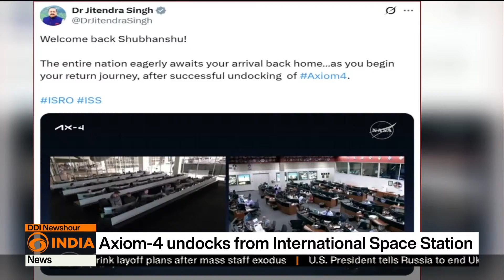Axiom-4: India’s Shubhanshu Shukla to return from Space today | DD India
After 18 days aboard the International Space Station and traveling nearly 7.6 million miles, Axiom-4 astronaut Group Captain Shubhanshu Shukla returns to Earth in a historic splashdown off the California coast. In this special DD India report, we highlight Shukla’s achievements, including over 60 space experiments, and his role in marking India’s return to human spaceflight after 41 years.